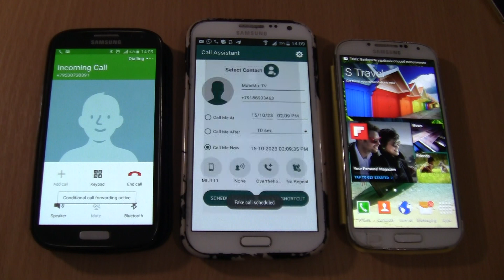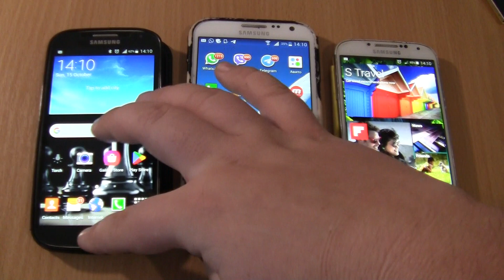MIUI 11 Fake on Samsung Galaxy Note 2 incoming call via Fake call+2 S4 Incoming call&Outgoing Call